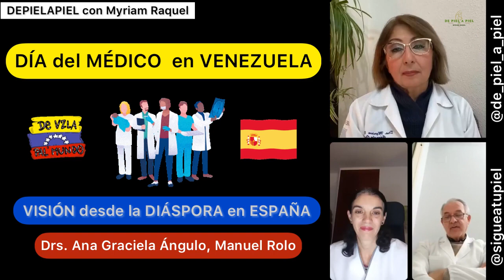DÍA DEL MÉDICO EN VENEZUELA. UNA VISIÓN DESDE LA DIÁSPORA EN ESPAÑA.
🇻🇪 La comunidad científica conmemora el díadelmédico en venezuela en la fecha del natalicio del Dr. José María Vargas, el 10 de marzo de 1786.

🧑🏻‍⚕️👨🏻‍⚕️ Invitados los doctores:
- Ana Graciela Ángulo, Pediatra, Dermatólogo, Pdte de la Comisión gestora de la Sección de Médicos con formación extracomunitaria del Colegio Oficial de Médicos de Barcelona (COMB).
- Manuel F. Rolo A., Geneticista, graduado en el Instituto Venezolano de Investigaciones Científicas (IVIC). Director de la escuela de medicina Witremundo Torrealba de la Universidad de Carabobo, durante dos períodos.

🎤 Conversamos sobre las similitudes de algunos colegas, salvando las distancias, con quien se convirtiera en el 7mo presidente del Estado de Venezuela en 1835.

🔬 Vargas, hombre de ciencia, médico, catedrático, figura pública, era hijo de migrantes españoles￼. Vivió el exilio en Europa, aprovechó la diaspora para perfeccionarse en distintas áreas del saber médico, como muchos de nosotros aquí en España o por doquier nos haya tocado vivir.

🏫 Regresó al país comprometido consigo mismo, con los pacientes, la docencia, la investigación. Modificó y creó cátedras en la que hoy es nuestra Alma Mater, la Universidad Central de Venezuela. Muere en Nueva York, lejos de su tierra, como lamentablemente ha ocurrido con algunos colegas. Sus restos reposan en el Panteón Nacional en Caracas.

🩺 🇪🇸 Repasamos la situación que vive actualmente el gremio en España debido a las diferencias del sistema formativo, a los trámites para homologar los títulos de médico y el retardo procesal y veredictos “funcionario dependiente” que padecemos la mayoria para el reconocimiento de nuestras especialidades médicas y quirurgicas.

⚖️ Confiamos en lograr puntos de encuentro y soluciones a través de los Colegios  de Médicos que nos agrupan.

🙏🩺🧑🏽‍⚕️👨🏻‍⚕️ Continuemos orgullosos de ser médicos en ejercicio, ayudando a recuperar la salud o haciendo prevencion para evitar enfermar. Unos allá en el pais, otros “haciendo patria fuera de la patria” con el apoyo y la colaboración de todos.